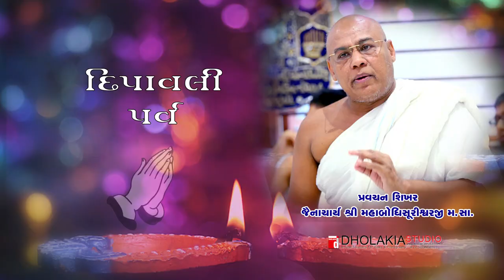Diwali Pravachan -28-10-2019